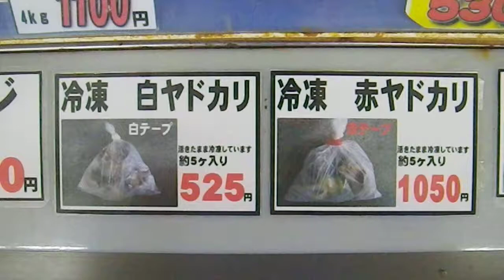冷凍ヤドカリ 石鯛釣り餌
みなべ店でも冷凍ヤドカリ販売始めました。
冷凍赤ヤド　１０５０円、冷凍白ヤド５２５円です。
数に限りがありますのでお早めに！！